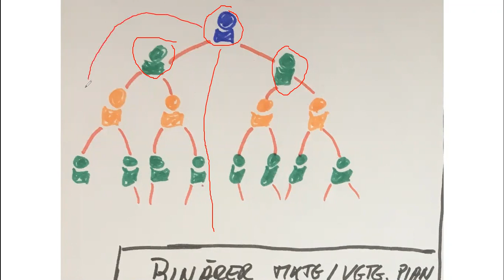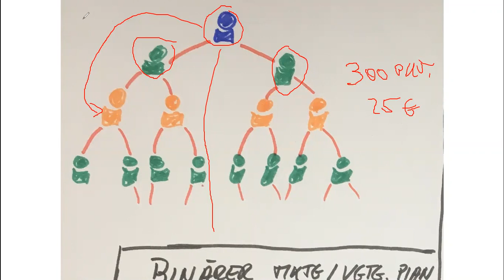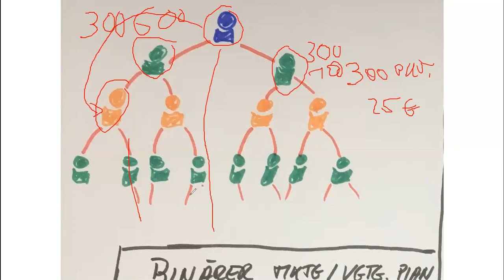Binärer Marketingplan bzw. Vergütungsplan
Wenn diese Episode "Binärer Marketingplan bzw. Vergütungsplan"  für dich hilfreich war, dann würde ich mich freuen, wenn du meine Arbeit hier unterstützt und sie mit deinem Netzwerk teilen würdest. Man weiß nie für wen diese Informationen gerade in diesem Moment hilfreich ist.

Liebe Grüße

Oliver

** Werbung